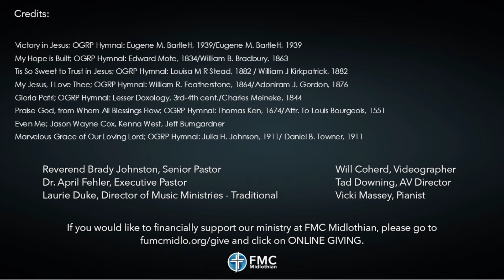"That You May Know" Traditional Worship 9.15.24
That You May Know Series
The Book of Luke
Pastor Brady Johnston
Luke 1:1-4

Introduction

1 Many have undertaken to draw up an account of the things that have been fulfilled[a] among us, 2 just as they were handed down to us by those who from the first were eyewitnesses and servants of the word. 3 With this in mind, since I myself have carefully investigated everything from the beginning, I too decided to write an orderly account for you, most excellent Theophilus, 4 so that you may know the certainty of the things you have been taught.